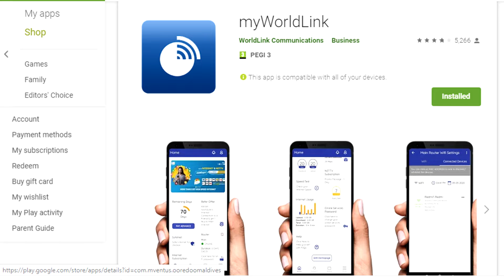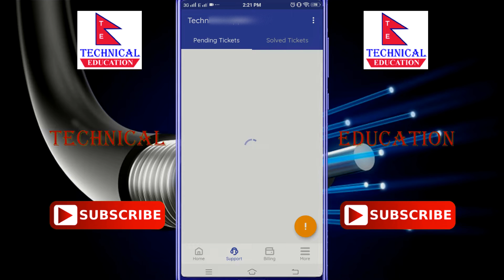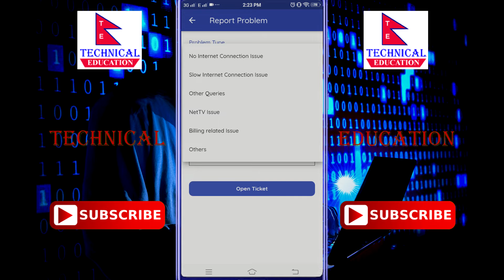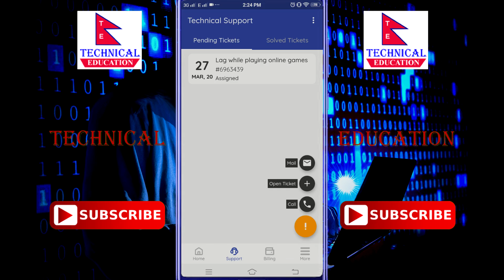WordLink Internet बाट छिटाे Support कसरी लिने? How to get Fast Support from WorldLink?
Hi

This video provide the information how to open tt for complain in worldlink internet .How to open tt using myworldlink mobile application.How to get worldlink internet fast support.

answer.

How to Score High Marks in +2 | How to prepare for +2 Board Exam in Nepal

internet related knowledge, technical tips & tricks,latest technical news ands learning
tips & tricks. Which is explained in nepali.